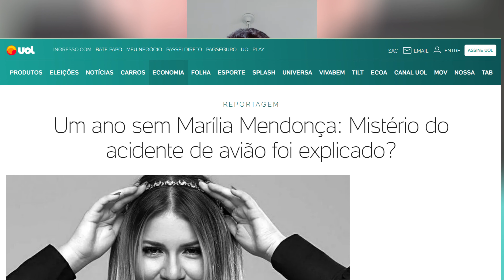Um ano da queda do voo da Marilia Mendonça.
Um ano da queda do voo da Marilia Mendonça, o que se sabe até agora?